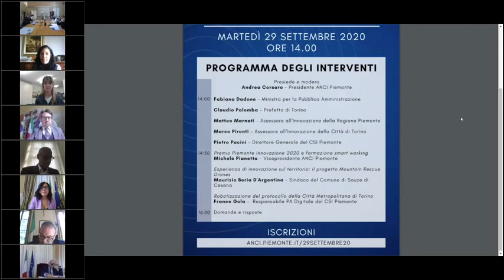PA digitale e smart working: l'intervento del Presidente Corsaro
L'intervento del Presidente di ANCI Piemonte Andrea Corsaro durante il webinar dal titolo "PA digitale e smart working" del 29 settembre 2020.